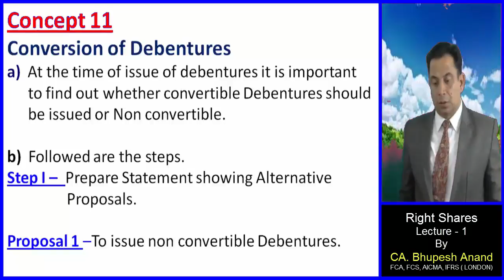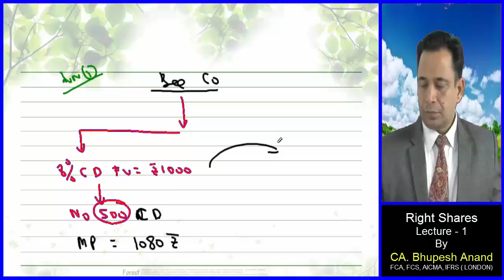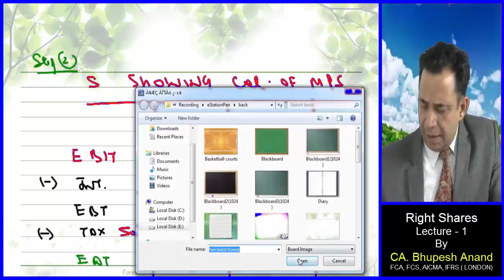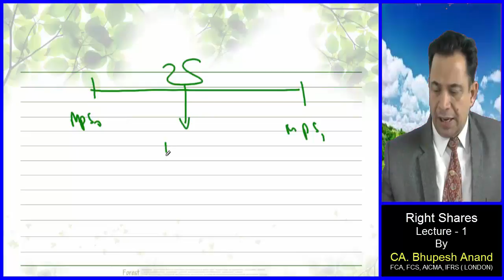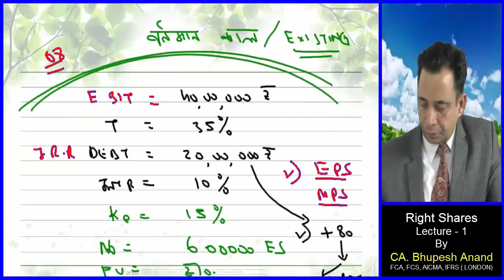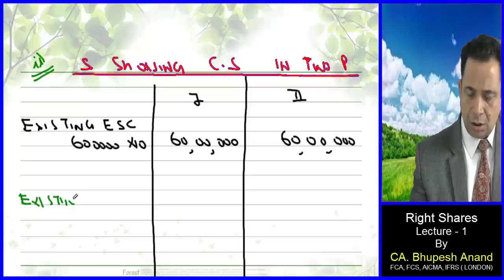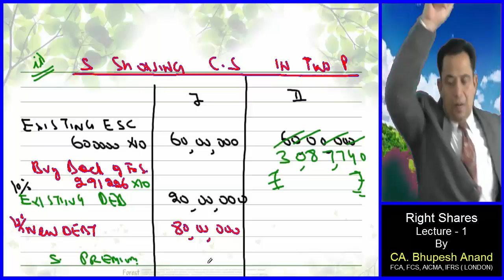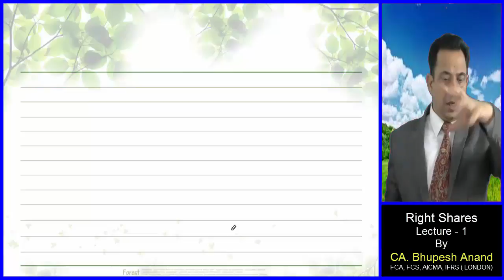Right Shares Lec.1 Video 5 || CS Executive || Old/New Syllabus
1) Conversion of Debentures
2) Practical Question with solution
3) Statement showing cal. of EPS

1) CS Professional/Executive Video Lectures
2) FM Video Lectures
3) Right Shares Video Lectures
4) Right Shares CS Professional/Executive
5) FM Right Shares
6) Meaning of Right Shares
7) CS Professional/Executive  FM Right Shares
8) Online Classes for CS Professional
9) Online classes for cs Executive new syllabus
10) Advantages of right shares
11) Provisions for issue of right shares
12) Right shares and bonus shares difference
13) Advantages and disadvantages of right issue